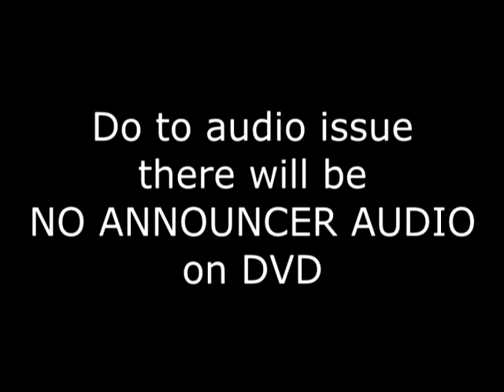Schaeffer's So Natl's @ Cleveland Speedway 7 26 12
Schaeffer's Southern Nationals - A Hobby - B-Hobby - Pony Stock - Heats and Feature Events - order DVD @